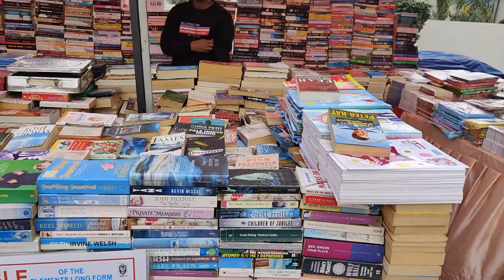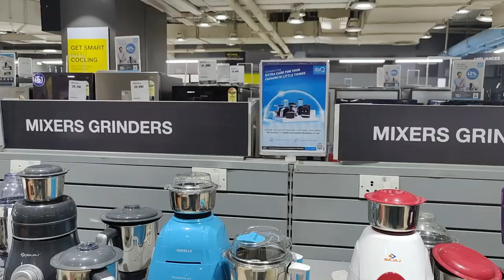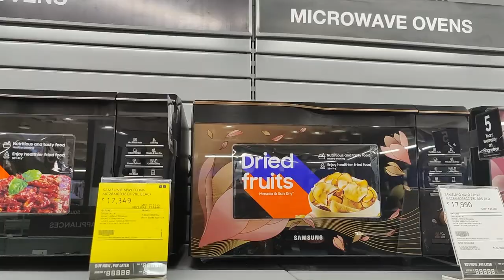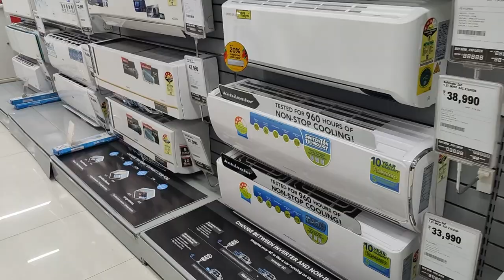Exploring the Reliance Store at MBD Mall Ludhiana: A Shopper's Paradise! | (WestEnd Mall)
Biggest Reliance Store in MBD Mall | A full overview of MBD Mall Ludhiana (Punjab) | WestEnd Mall